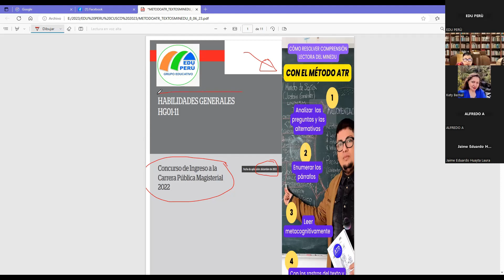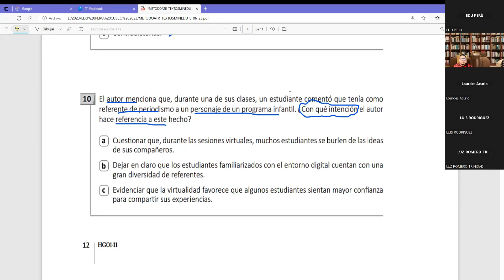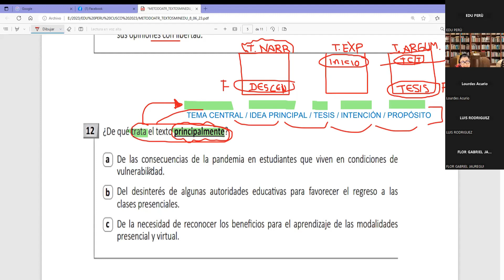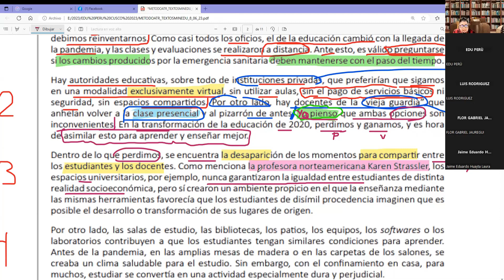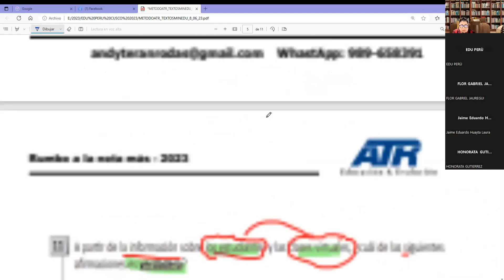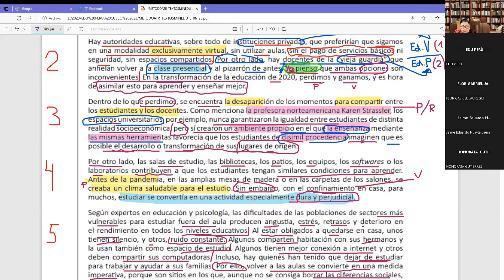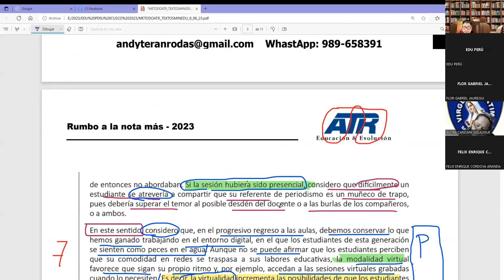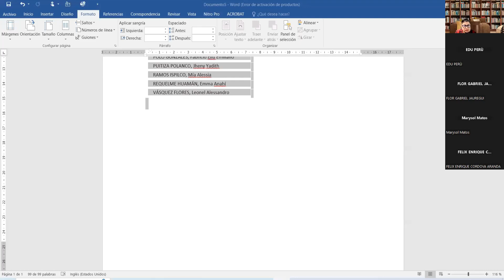SEMANA VII COMPRESIÓN LECTORA